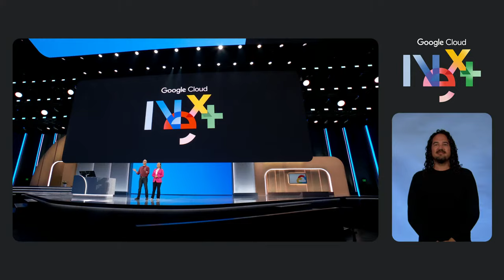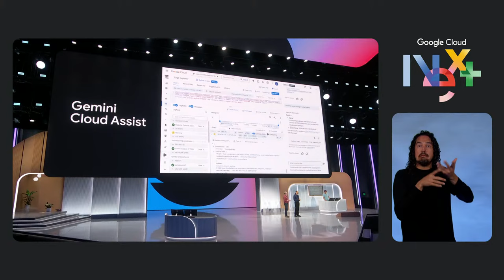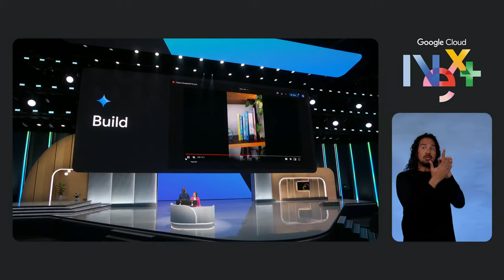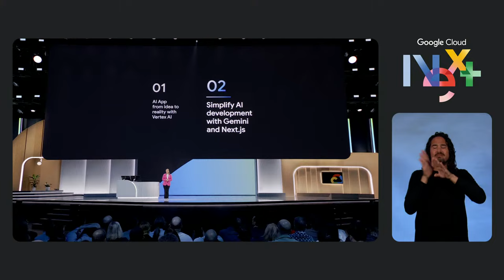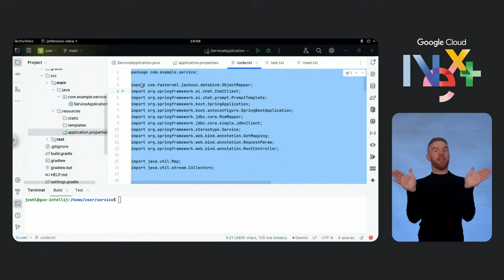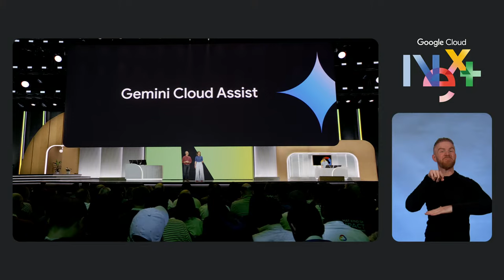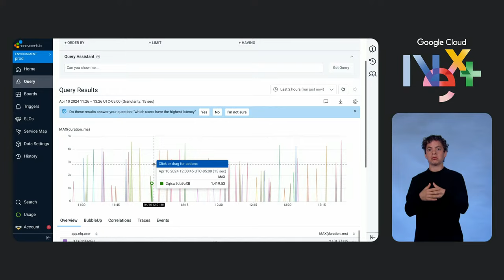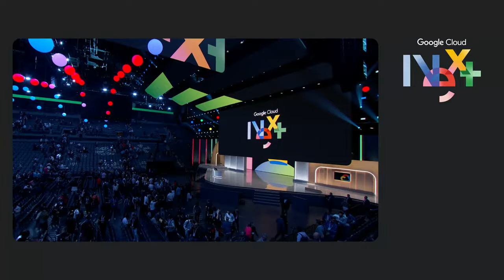Next '24 Developer Keynote ASL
Join Google and industry experts for demos and best practices around making modern software development easier with our AI.  We'll talk about the bleeding-edge of technology, how you can adopt it, and how Google does it ourselves. This is a talk by developers, for developers, so buckle up.